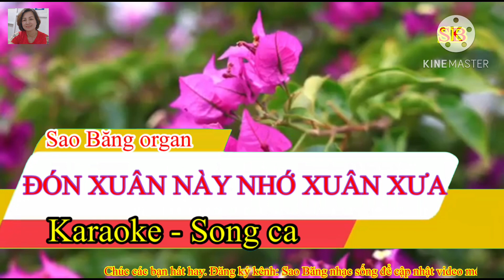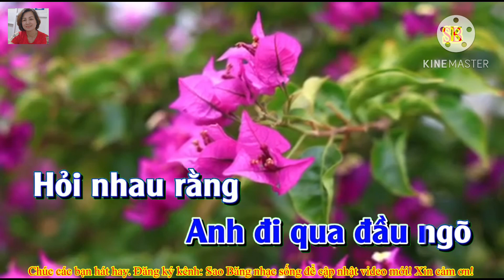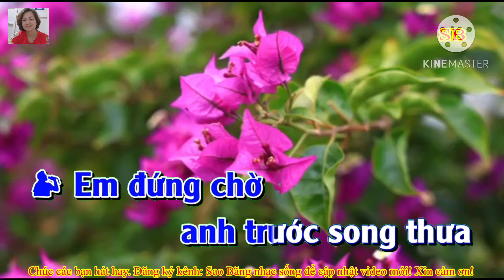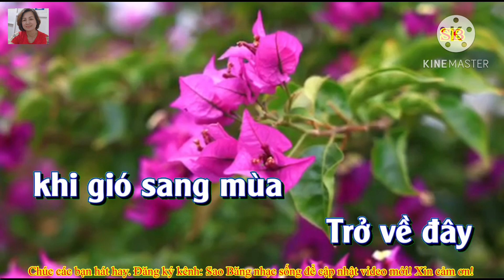KARAOKE: ĐÓN XUÂN NÀY NHỚ XUÂN XƯA- SONG CA